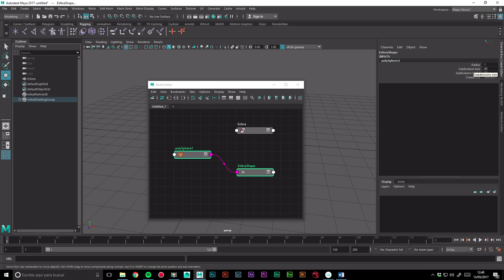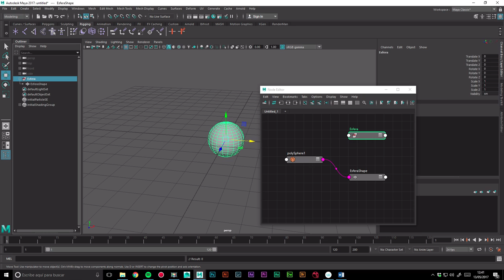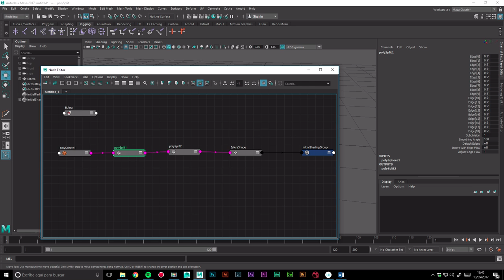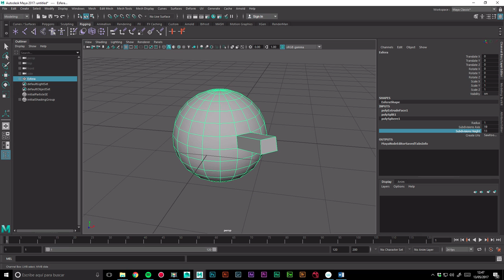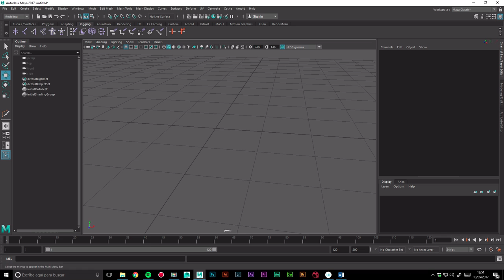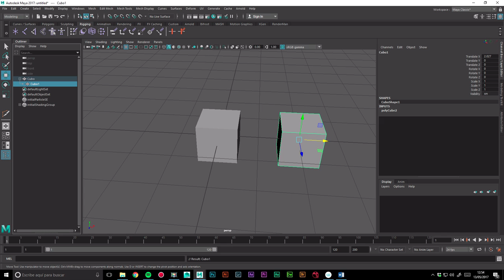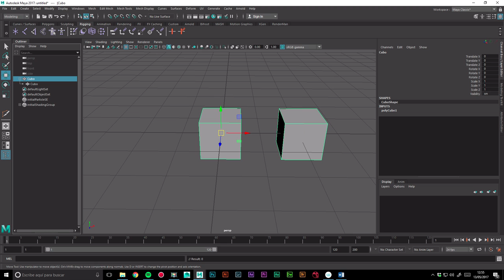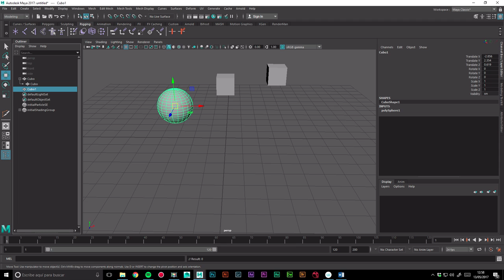01 Curso de Rigging en Maya. Shapes y jerarquías.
Curso de rigging en Maya. En este vídeo hablaremos sobre las shapes y la jerarquía ene el outliner.